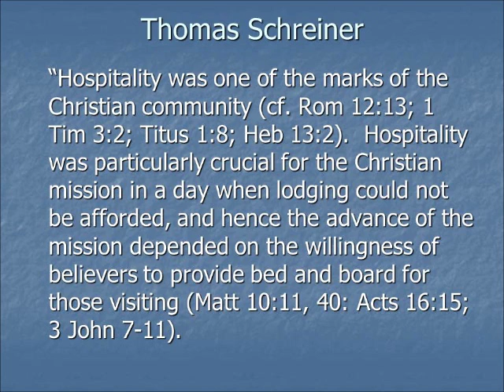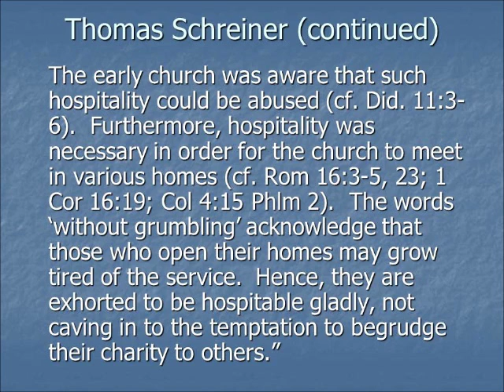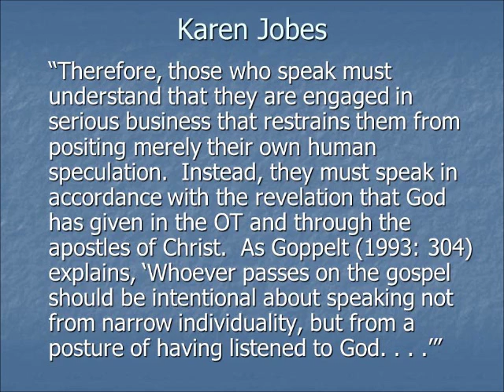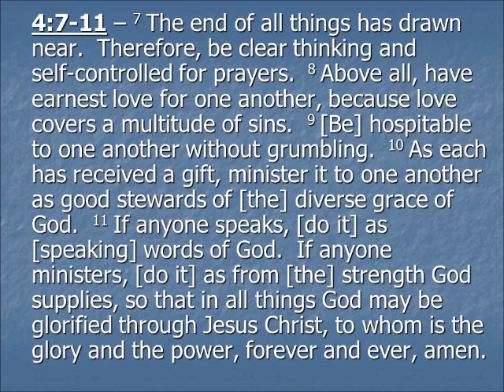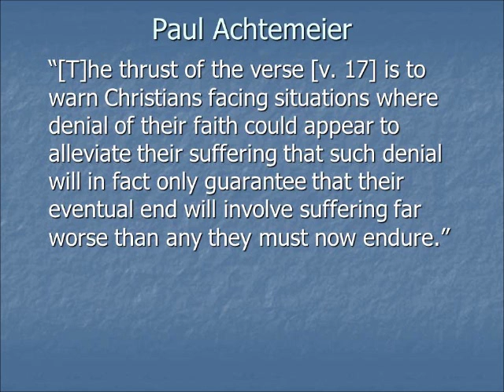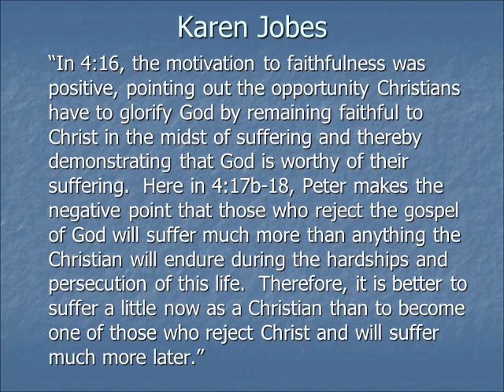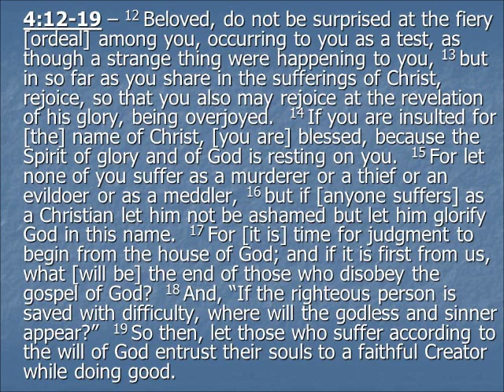1 Peter week 11